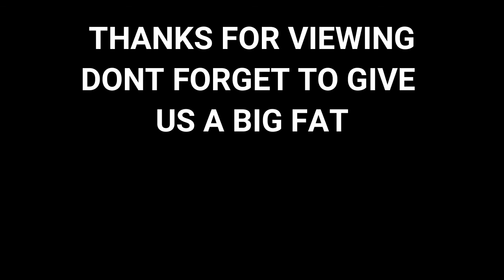HOW TO GROW TREES 3 TIMES FASTER / Let Me Show You How!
If you have ever grown trees from seed, you know how impatient you feel watching your seedling get eaten by deer and groundhogs. Today I will show you how to grow a 3 year old tree in less than 2 months. For REAL!
ITEMS USED IN MY VIDEO
CLONEX ROOTING GEL
CLAM SHELL PROPAGATION
pH METER
JOBES SOIL ACIDIFIER

Backyard Gardening "No Space Left Behind".
How to Make $50K a yr. Backyard Gardening.
How to Build a Hoop House.
How to Build a WIKI GROWING SYSTEM .
Rose Propagation, The Complete Manual.